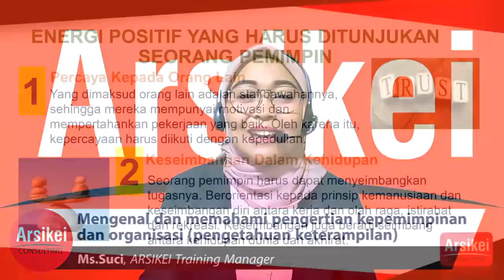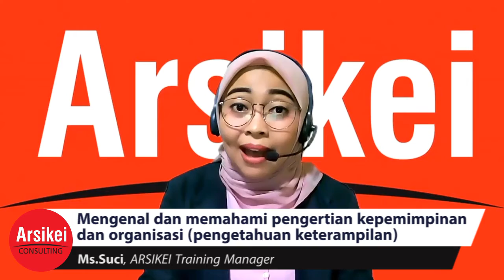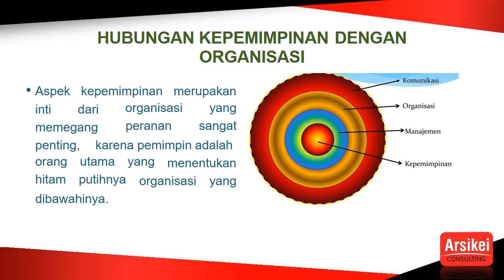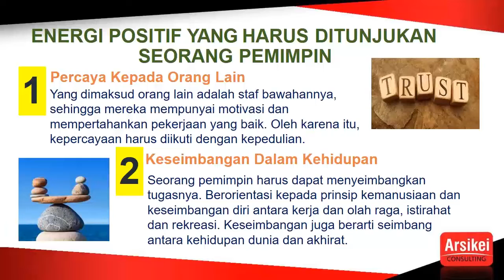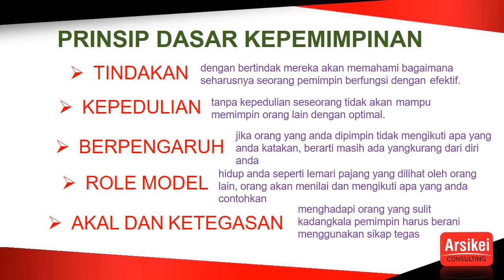Arsikei Program Prakerja 2021 - Mengenal dan memahami pengertian kepemimpinan dan organisasi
Yuk, ambil programnya SEKARANG!

Kamu, aku, dan kita bisa belajar bareng agar dapat melakukan penjualan barang dan jasa secara kompeten tentunya 😎

Salam Progress!